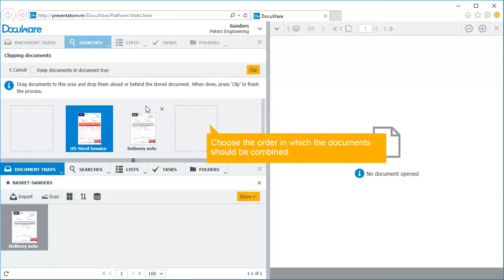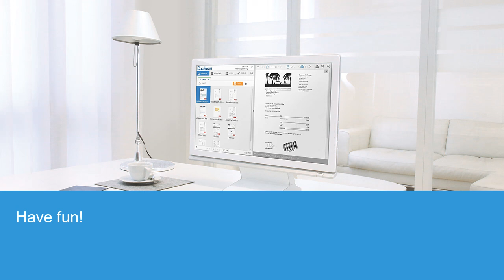DocuWare Videotip: Adding a Delivery Note to a previously stored Invoice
Say you’d like to add a delivery note to the record of a previously stored invoice. It’s simple with DocuWare Client. Just drag the delivery slip from the basket and drop it on the invoice appearing in a result or task list. You can also decide in which order the documents should be combined. Here’s how: